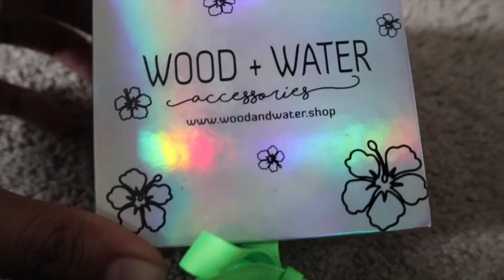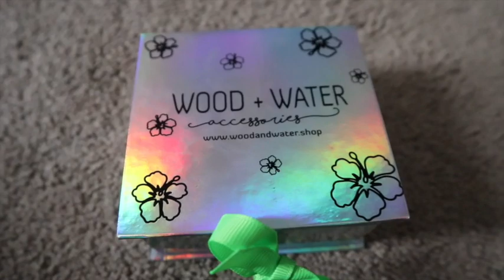VISITING FAMILY + Another Chill & Relaxing Day ! | NewbyFamTV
🔺Spin for Perfect Skin day
Code: nishaspin

🔺Express Smile Atlanta
Home Teeth Whitening Kit

🔺NaturallClub
10%off

🔺Duvolle Radiance Spin Cafe System

Camera: iPhone and Canon m100